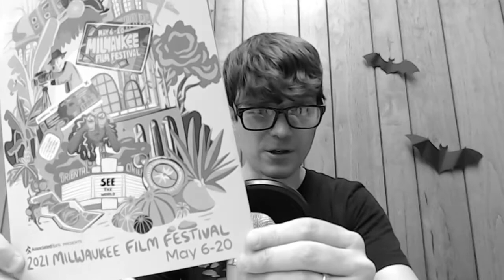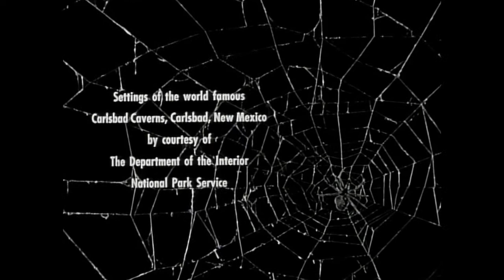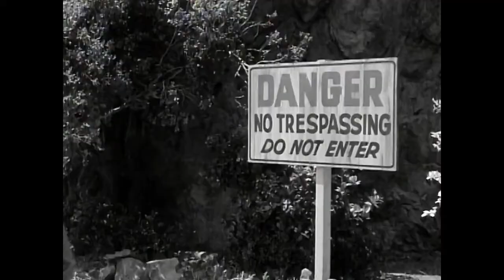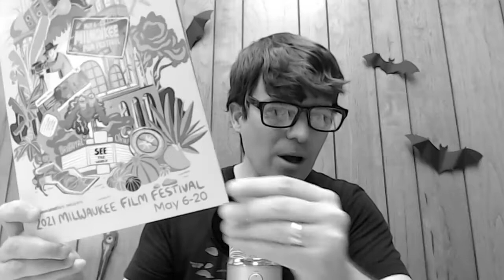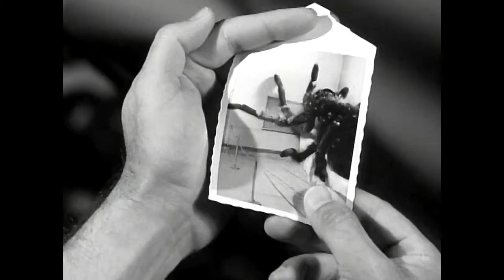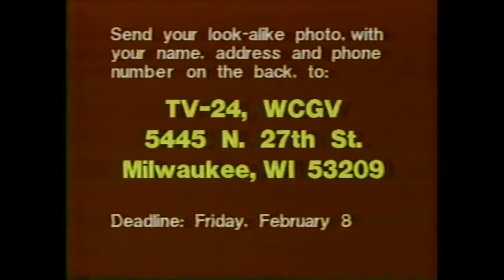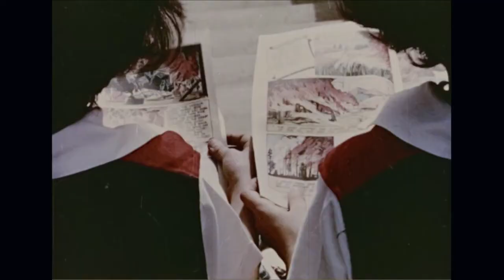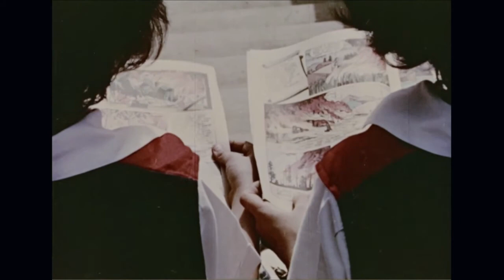LiveSCREAM Theater - Earth vs. The Spider (1958)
The Earth! A spider! Thirty-five-year-old teenagers! It's another season of LiveSCREAM Theater!